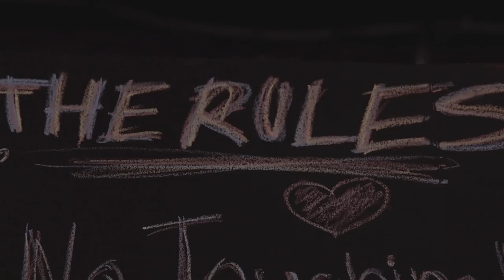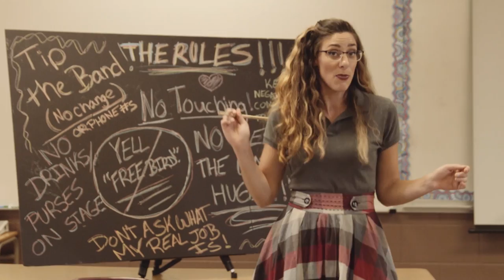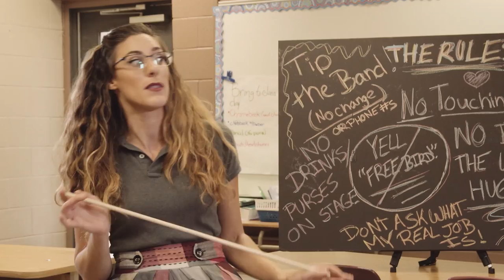Sarah Martin- PSA (Public Service Announcement)- Official Music Video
You can find PSA on the Muddy Boots Album!

Video Production: Josh Lockhart
Song Production: Justine Blazer